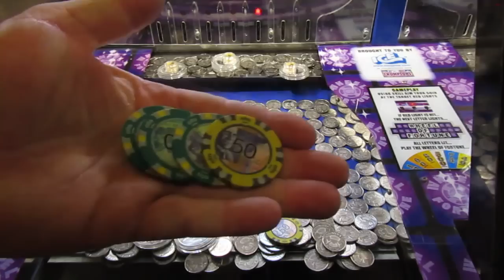Aussie Coin Pusher EP 548 $1,500 BUY IN WITH GOLD AND SILVER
This is a fun channel with a bit of language, A High limit coin pusher game with twists and turns, i try to win everything all the time, hope you enjoy